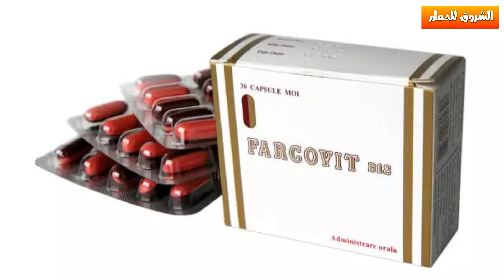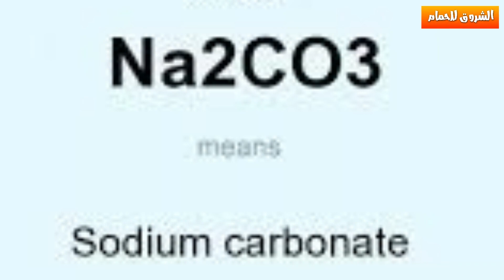اهم برنامج وقائي علاجي طبيعي للحمام | منشط كبد وغسول كلوي ومضاد سموم ومخصب ورافع مناعه للحمام طبيعي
برنامج بمكونات طبيعيه ونتيجة فوريه منشط الكبد وغسول كلوي ومضاد سموم ومخصب ورافع مناعه للحمام ويتحدى المنتجات العالميه
يسر قناة الشروق للحمام تقديم محتوى تعليمي حصري عن كل أنواع الحمام الدواجن العصافير لتكون العياده البيطريه لطيوركم تقديم وصفات طبيعيه, محتوى ترفيهي مسابقات وجوائز , محتوي حصري في ضوء الخبرة العمليه و البحث العلمي على المنتدى, دعم المشتركين من خلال البث المباشر, الاجابة على الاسئلة و الاستفسارات الطبية مباشر لايف,  دراسة جدوى مشروع الحمام فكرة مشروع مربح لأن مشروع تربية الحمام اصغر مشروع مربح براس مال قليل سواء عمل ابراج الحمام و مزارع الحمام وسعر الحمام و انواع الحمام و أسعار الحمام, تقديم عروض حمام للبيع معرفة اسعار الحمام, بيع و شراء انواع الحمام و تقديم معلومات عن العصافير, تربية عصافير الزينة وطريقة تربية العصافير تعليم كيفية تربية العصافير, افضل قفص للعصافير, اسعار اقفاص العصافير وايضا دراسة جدوى مشروع ارانب, وان ننال ثقتكم ونكون العيادة البيطريه للحمام تفسير وعلاج امراض الحمام
تقديم عروض بيع اون لاين شراء اون لاين تسويق اون لاين للحمام و مستلزمات الحمام مستلزمات طيور الزينة افضل موقع لبيع مستلزمات الطيور, شرح قيمة اهمية مشروع تربيه الحمام مشروع صغير مربح
تعليم تربيه الحمام للمبتدئين,  تحقيق ربح, تحقيق الربح من اليوتيوبو, الحمام طيور الجنه,
✔️ ما نعرضه على القناة هو من واقع ابحاث علمية و الخبرة العمليه ويمكنك الاستفادة والتطبيق, مبدئنا الوقايه خير من العلاج اشتراككم بالقناة هو اكبر حافز لنا على بذل مجهود اكبر وتقديم كل مفيد وجديد وما توفيقي إلا بالله بيده الخير وهو على كل شيء قدير
مع أرق تحياتي لكم
 دكتور خالد خليل | طبيب الحمام
استشاري الدواجن | الماجستير في الدواجن
✔️ خدمات جديده لمتابعينا الكرام 🎁
🕊لعلاج طيورك (خدمه مجانيه) ⬇️
أرسل صور او فديو للحاله على جروب عيادة الحمام مع ذكر (نوع الاكل_الإضافات _التاريخ المرضى للحاله_الأعراض كامله وحالة الزرق قوامه ولونه واستهلاك الماء والاكل_نوع الحمام ونظام التربيه
🕊للمساعده في تسويق طيورك (خدمة مجانيه)⬇️
أرسل فديو او صور على جروب محبى الحمام مع ذكر التفاصيل في اول تعليق أو داخل الفديو فقط